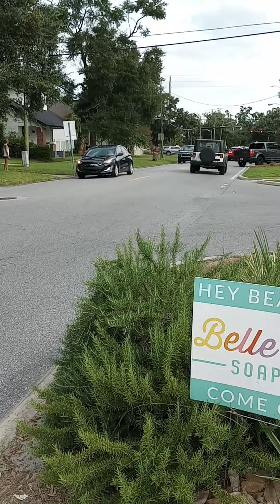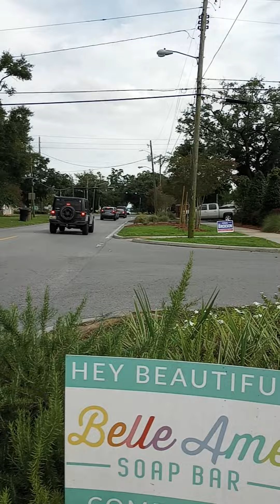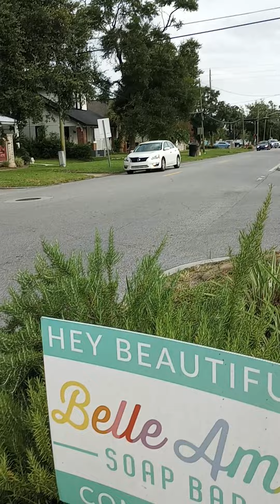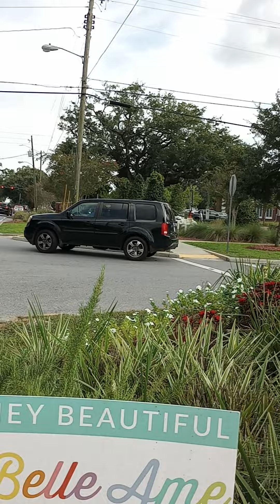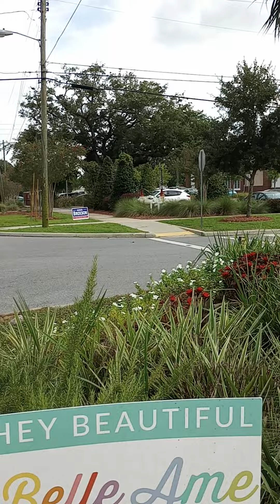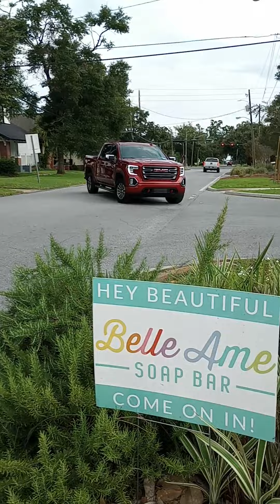gangstalking perp walk 09/06/2022 Pt. 2 ( I should've called this "bus stop Gang Stalking".)